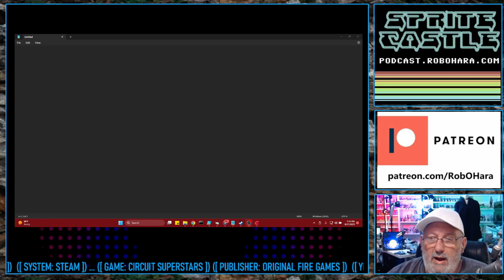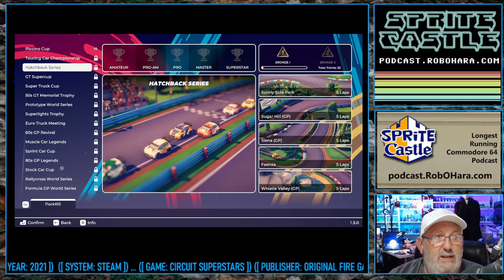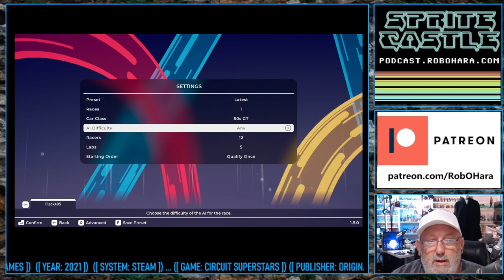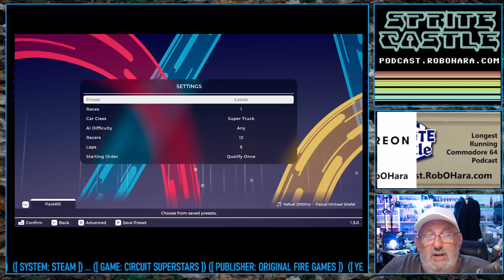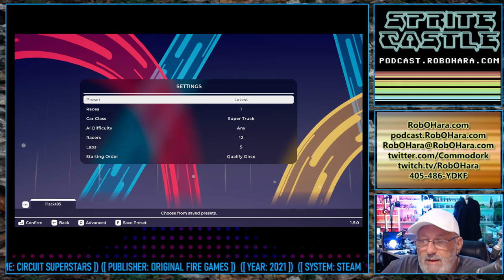Circuit Superstarts (PC/Steam) | Sprite Castle Plays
I raced a car that looked like a mustard seed and left mustard stains everywhere in the 2021 top down racing game on Steam, Circuit Superstars.
Streamed Live @ on September 28, 2023
Played on a PC using Steam